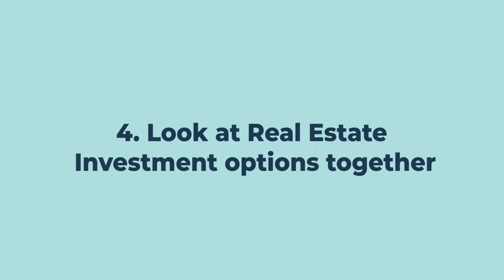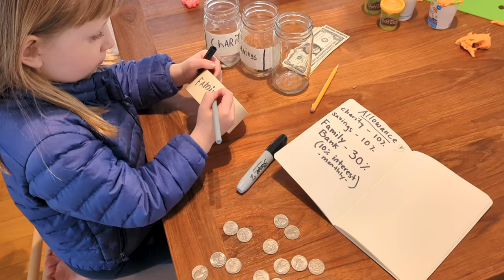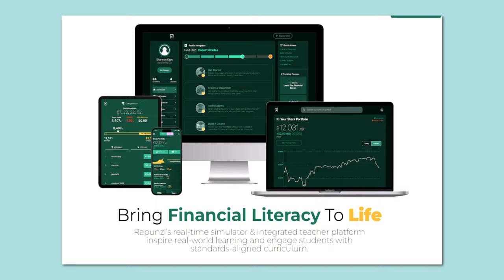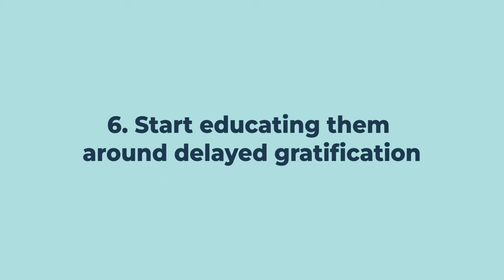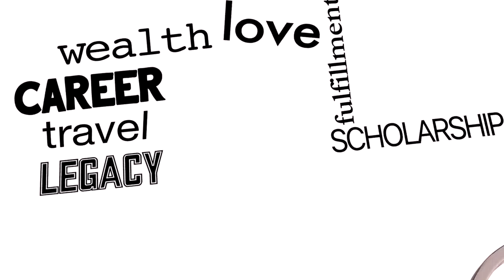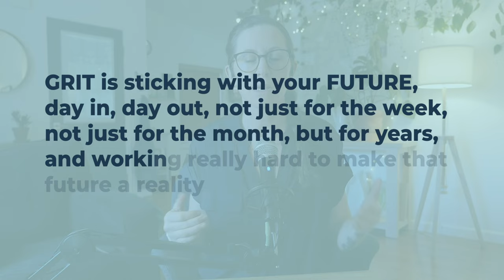How to Have Financially Free Kids: 7 Steps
Let's talk about the secrets to early wealth building for your kids. Because you can help them get ahead of their finances in so many ways. if you start now. 🌟

Ever wondered how to set your child on a path to financial independence before they even hit their teenage years? Imagine your kids mastering the art of investing, a skill many don't grasp until their 30s, or later. In this eye-opening video, we dive into the magical world of early investing and how it can lead your children to accumulate a small fortune long before the conventional retirement age.

Discover 7 Simple Steps: Learn how to spark a love for investing in your kids that will thank you profusely when they're enjoying their first car bought with passive income or taking you on a lavish Hawaiian vacation.

-Early Investing Magic: Understand the power of compounding and how starting early can set your kids up for incredible financial success.

- Real-Life Applications: From establishing a family investment bank to engaging in meaningful money conversations, we share actionable strategies to make investing exciting and understandable for the younger generation.

What's Inside?

✨ A Family Investment Bank Concept: Learn how to simulate investment experiences for your children with over-inflated interest rates to showcase the magic of compounding early on.

📚 Engaging Money Conversations: Strategies on integrating your kids into family financial decisions, turning every moment into a learning opportunity without the fear and stigma often associated with money.

📈 IRA for Kids: A guide to setting up an IRA account for your children and creatively securing earned income for them, leveraging opportunities like baby modeling or family business involvement to kickstart their investment journey.

Empower Your Kids with Financial Wisdom

This video is not just about teaching your kids to invest; it's about instilling in them a profound appreciation for the value of money, the power of saving, and the long-term benefits of smart financial habits. Whether you're a parent, teacher, aunt, uncle, or guardian, these insights will equip you with the tools to prepare the younger generation for a future of financial freedom and success.

Bonus Tips & Tricks

📘 Storybooks on Money Management: Recommendations for engaging and educational reads that introduce the concept of earning and investing in a format that resonates with kids.

🎉 Make Investing Fun: Creative ideas to maintain your child's interest in investing, from matching their investment contributions to turning financial education into a game.

For more info on getting your kids to invest earlier, check out our blog on the topic:

Your support helps us reach and educate more families on the importance of early investing.